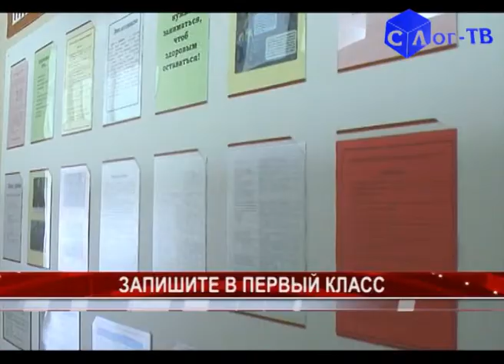запишите в первый класс